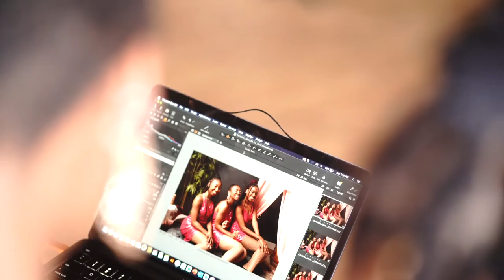Behind the Scenes of "MINE." Music Video - Christian JaLon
BTS for the official music video "MINE.", coming soon!!!

Don't forget to watch the other music videos from the visual album to be all caught up

Filmed and edited by: Calvin West